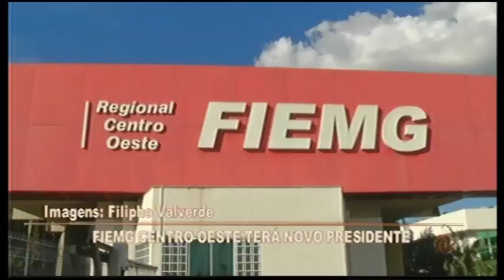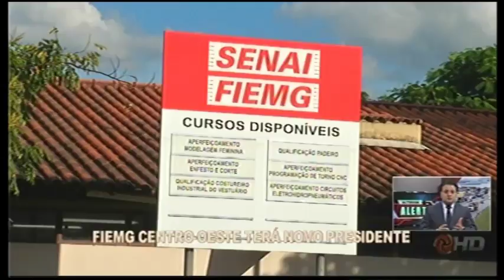CENTRO-OESTE: Fiemg terá novo presidente